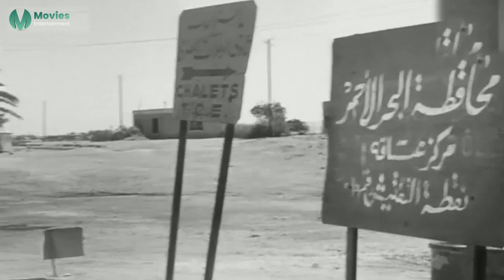صلاة النبي أحسسسن 😂😁 هتتقتل ضحك على ابن حميدو لما كل صباع الحش*ـيش من الباز افندي 😁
(ابن حميدو) و(حسن) يعملان في سلك الشرطة، ويفدان إلى السويس من أجل إحباط عملية مخدرات كبرى يتورط فيها الباز أفندي، ويقعان في الحب مع بنات المعلم حنفي شيخ الصيادين.
ﺇﺧﺮاﺝ: فطين عبدالوهاب (مخرج)  عبدالعزيز جاد (مخرج مساعد)
ﺗﺄﻟﻴﻒ: عباس كامل (قصة وسيناريو وحوار)
طاقم العمل: إسماعيل يس  هند رستم  أحمد رمزي  زينات صدقي  عبدالفتاح القصري  توفيق الدقن